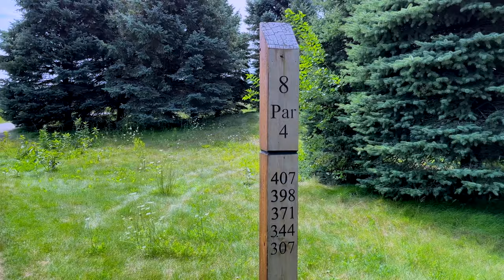I find my Golf Potential!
Mike Felcyn plays a 9-hole two person scramble by himself to determine his golf potential.